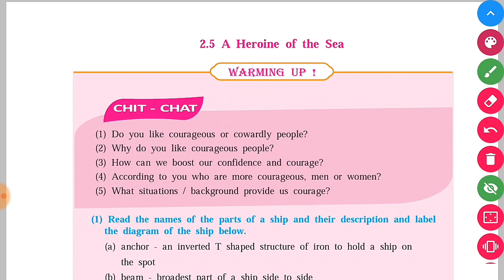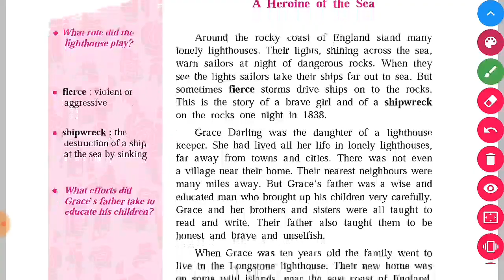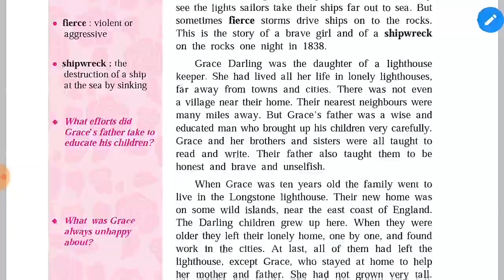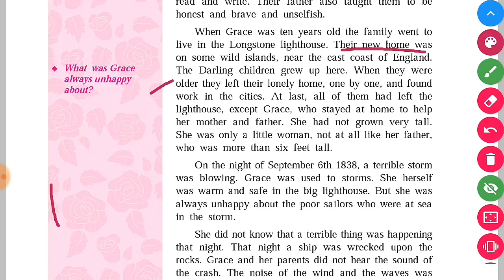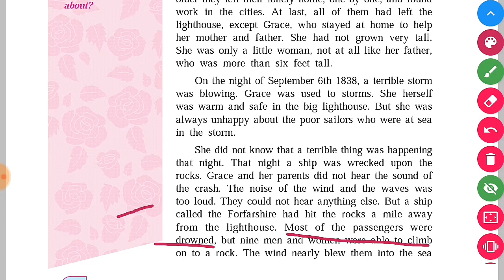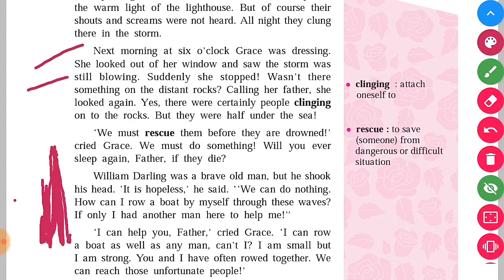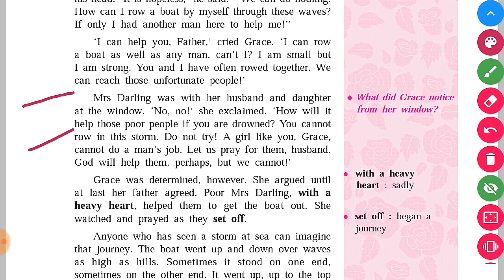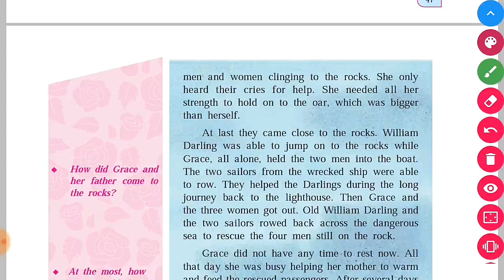Class 8th English 2.5 A Heroine of the Sea translation into marathi